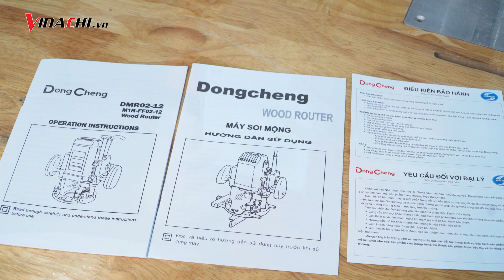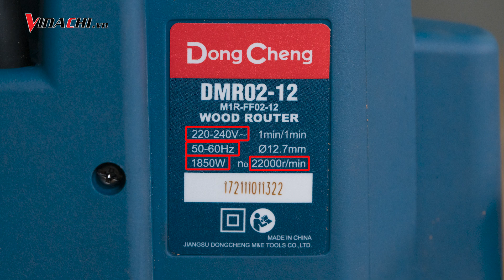Máy soi mộng cầm tay Dongcheng DMR02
Máy soi mộng Dongcheng DMR02-12 là loại cầm tay không thể thiếu trong quá trình phục vụ sản suất. Các loại máy soi dùng để gia công nhiều bề mặt khác nhau, như phay mặt phẳng, nghiêng và phay rãnh… Ngoài chức năng là phay thì các máy này còn có thể gia công được lỗ như khoan, khoét, …

Sản phẩm phục vụ cho các công việc điều chỉnh và phay rãnh. Máy soi nhỏ công suất mạnh mẽ nhất 1850W rất phù hợp để lượn tròn ván sàn và rào chắn, soi rãnh bản lề, công việc trang trí cạnh, cắt mộng đuôi én, cắt rãnh lòng máng, khoét lỗ cửa sổ, khảm trang trí, đẽo phẳng và hơn thế nữa.